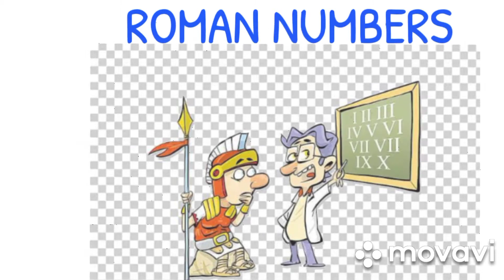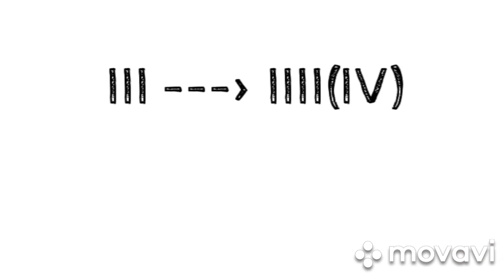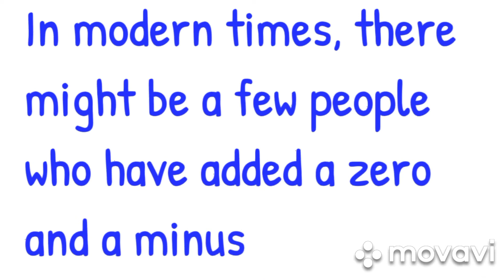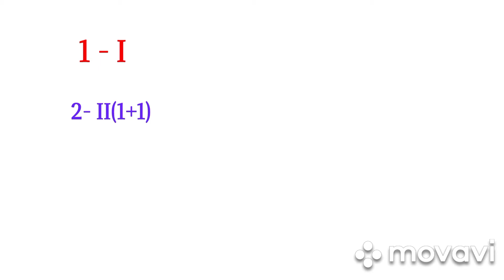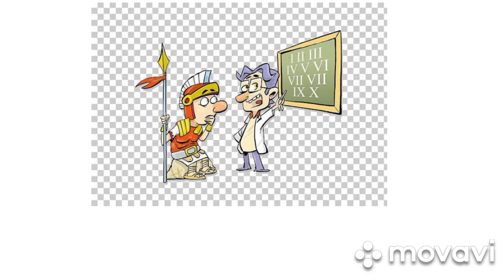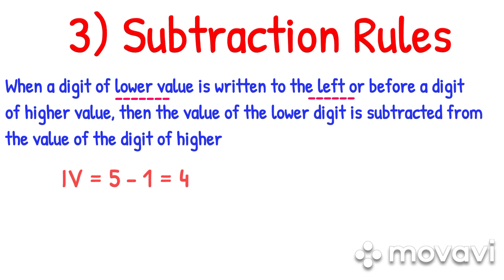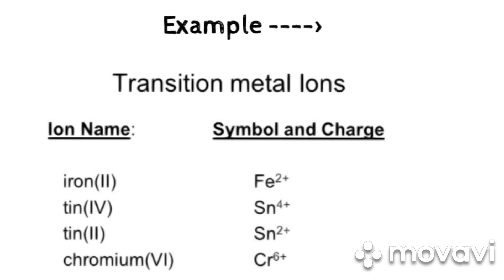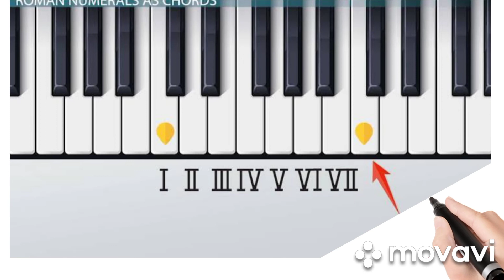Roman Numbers || Zero(0) Have Roman Letter?|| 5 - Unnoticed In Roman Numbers || #63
Dear Friends & Student's:

Today We Are Going To Watch 5 - unnoticed In Roman Number

1) Zero Have Roman Number...??
2) Negative Roman Numbers...???
3) Why We Using After 3 is IV...???
4) What's The Relationship Of Chemistry & Roman Numbers
5) What's Application & Uses Of Roman Letter